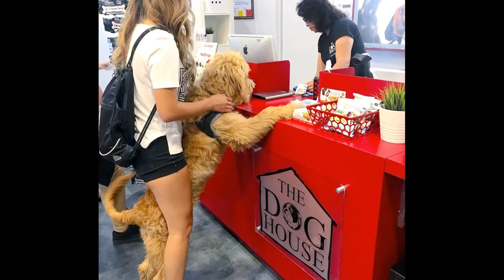Why Poodles are highly Photogenic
Belove@CuteAi
Poodles the Highly Photogenic Dogs

Toy Poodle - Funny Poodles - Poodle Puppy - Cute Poodle – Poodle Video Compilation #1
The Top 16 Reasons Why Poodles Are So Popular

Written by Brent Hartmanin POODLE FAQ

Poodles are popular with people of all ages for their intelligence, friendly temperament, and adorable curly coat just to name a few.

Let’s take a closer look at some reasons why these dogs continue to be one of the most popular breeds across the entire world:

They Have Amazing Personalities
Poodles are known for having stellar personalities. They love to play around and have a good time. They are even said to be somewhat goofy at times. The Poodle is also a patient fellow that won’t mind the antics of smaller children. This playful attitude makes them a great playmate for children of all sizes and ages.

Poodles Train Easily
Poodles are not only easily trained, but they are great listeners, too. As long as you are dominant and consistent with training, then there should be no issue with the Poodle. Keep in mind, though, that Poodles can have a bit of a stubborn side — if allowed. This is mostly acted out with barking streaks.

They Are Ideal for First-Time Dog Owners
Since the Poodle is a swift learner and obedient, he is also known to be a great choice for first-time dog owners. This is because he’s a breeze to raise. There are no special gimmicks or needs with the Poodle. Train him young and you will be pleased with just how well-behaved your furry best friend is.

Poodles are Versatile
Some dogs prefer to laze around all day while others need plenty of exercises to keep them happy — the Poodle can do both. To put it simply, the Poodle is a very versatile breed that adapts to the lifestyle of his family. He enjoys snuggling, playing with the kids, or going for a brisk walk here and there.

They Love Water
Don’t be afraid to take your Poodle in the water, either. Poodles are water bugs that enjoy splashing around in the water. Bring them along for all of your water adventures to the beach, creek, lake, or river.

Everybody Loves Their Curly Coat
If there is one standout feature that everyone loves, it’s the Poodles coat. His curly coat is simply fascinating and can easily become a fashion statement when cutting and groomed properly.

They Are Highly Photogenic
This might not be the first thing that comes to mind when you think about Poodle popularity. But now that it’s on your mind, it makes sense — doesn’t it? The Poodles charming big brown eyes and long, elegant legs make him an instant model for the camera.

Poodles Are Snugglers
The Poodle is a true snuggler and will enjoy curling up on the couch or bed with his loved ones for a snooze. The power always enjoys it, too, especially on cold nights. Their curly coat is nice and warm while also being effortlessly comfortable. You might have the best night’s sleep of your entire life while snuggled up to your Poodle pal!